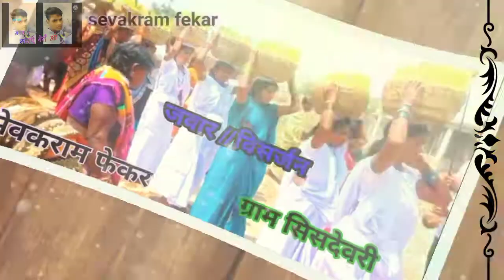विसर्जन मां चली// visarjan maa chali ll जोत जवारा विसर्जन/ 2022 //NAVRATRI sevakram fekar छत्तीसगढ़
विसर्जन मां चली visarjan maa chali